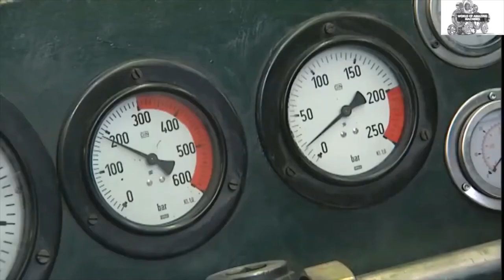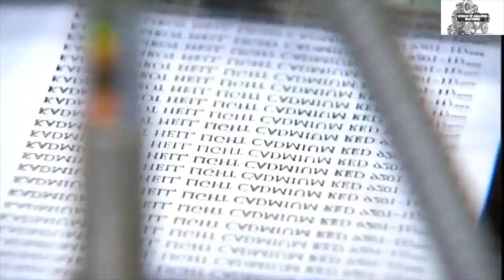Pencil mass production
The pencil is made through several steps
12 Steps to Pencil Perfection

STEP 1
Chunks of graphite (a soft, dark mineral) and clay are placed inside a huge rotating drum. Large rocks inside the drum crush the graphite and clay into a fine powder. Then water is added, and the mixture is blended in the drum for up to three days.

STEP 2
A machine squeezes all the water out of the mixture leaving behind a grey sludge. Here, a worker puts the sludge in a cabinet where it air dries and hardens for four days.

STEP 3
Huge wheels grind the dried sludge into another fine powder, and water is blended in again to make a soft paste.

STEP 4
The paste is pushed through a metal tube and comes out in the shape of thin rods. The rods are cut into pencil-length pieces, called leads, and sent along a conveyor belt to dry.

STEP 5
After drying, the pencil leads are put into an oven heated to 1,800 degrees F. The intense heat makes the leads smooth and hard, which makes for good writing points.

STEP 6
In another part of the factory, the wood is prepared. Machines cut blocks of Incense Cedar Wood, a renewable resource, into wide slats. Eight shallow grooves are sawed lengthwise into each slat.

STEP 7
A thin coat of glue is applied to the slats, and one pencil lead is placed into each of the eight grooves. Within seconds, another wide grooved slat is glued on top, sandwiching the leads.

STEP 8
When the glue dries, the slats are fed through a cutting machine. Fast revolving steel blades trim the wood into round or hexagonal shapes, one side at a time.

STEP 9
The same machine cuts apart each slat into eight separate pencils.

STEP 10
The pencils are sanded, and each one receives from five to eight coats of paint.

STEP 11
A heated metal stamp presses the name of the company and a number - such as a number 2 - on the pencil in foil or paint. The number indicates how hard the pencil lead is.

STEP 12
A metal band, called a ferrule, is wrapped tightly around one end of the pencil. It holds the eraser, which is being added here. The pencils are then ready to be sharpened, packaged, and used.

Share your opinions in the comments